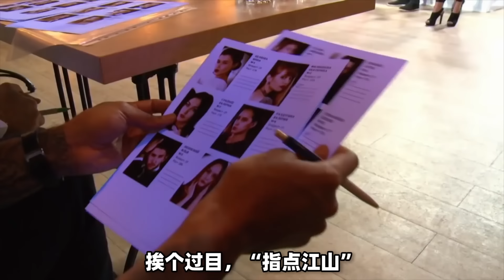俄罗斯模特工厂，贫穷女孩挤破头当模特，倾家荡产不足惜